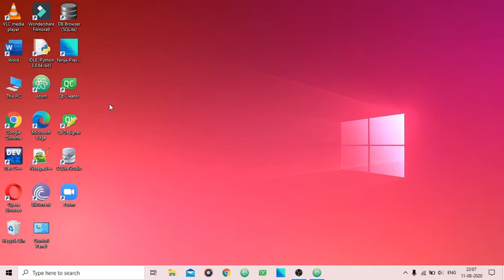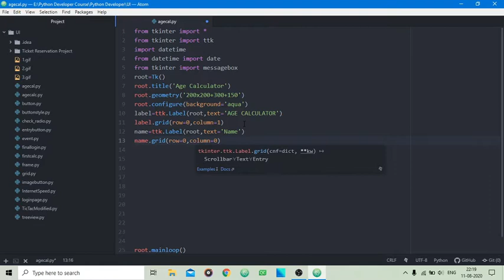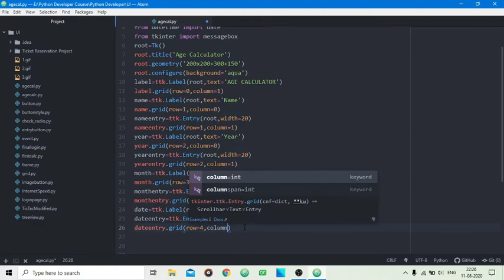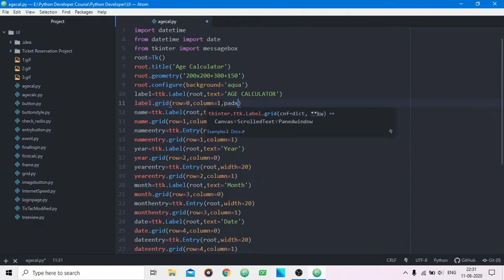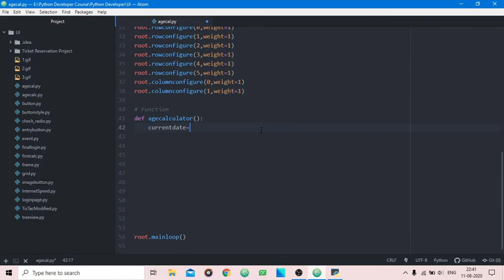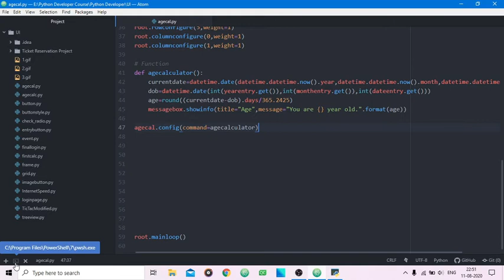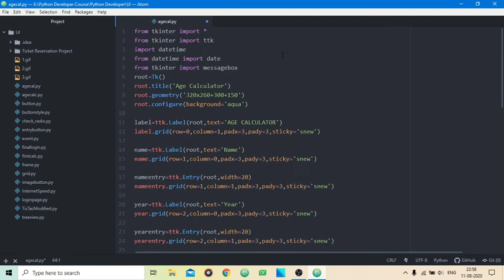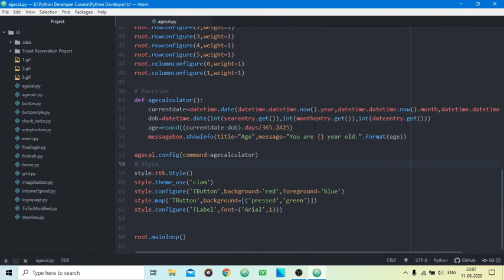Designing Age Calculator using Python | Complete Detailed Python GUI Project Tutorial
If you are interested in Python Programming..
Then you must try this small Python GUI Project this will enhance your skill..